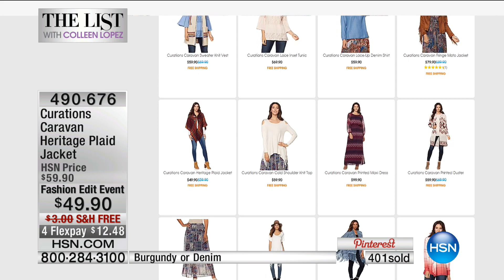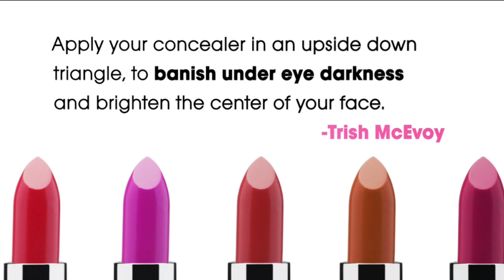HSN | The List with Colleen Lopez 09.15.2016 - 10 PM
n# Colleen takes the guesswork out of shopping for fashion and jewelry. Watch HSN every Thursday at 9pm ET &amp; 6pm PT to see what you'll add to your list! n# Prices shown on the previously recorded video may not represent the current price. View hsn.com to view the current selling price.